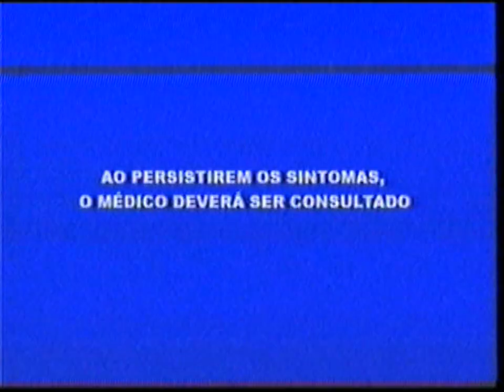Intervalo Comercial - Vale a Pena Ver De Novo [Globo - 2007]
Intervalo comercial do Vale a pena Ver De novo que apresentava a Última Semana da novela "Chocolate com Pimenta"

Propagandas na ordem:
• Chamada: De Olho no Big Brother Brasil
• Oferecimento: HSBC, Sundown, Assolan, Niely e Fiat
• Monange com Xuxa
• Corega
• Prezunic Supermercados
• Insinuante
• Alcachofra Composta
• Supermercados Guanabara - Carnaval
• Cacique
• Chamada: Amazônia - De Galvez a Chico Mendes